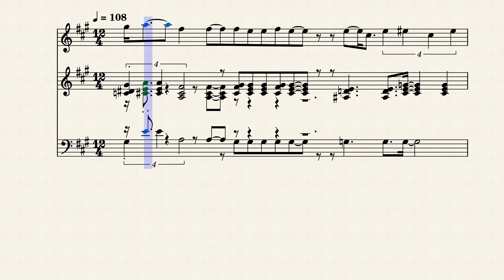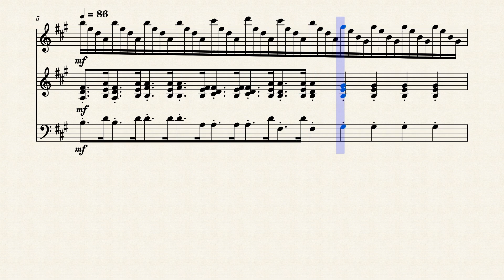Altar Formerly Known As Witness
The first part reminds me of Wallace and Gromit, the second part reminds me of Kacey Musgraves if she got endorsed by the Zelda franchise.